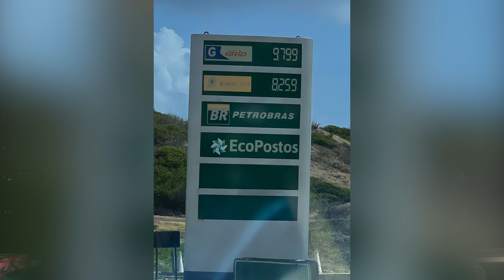Fernando de Noronha - Viajar com criança, legal ou desafiador?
Esse novo quadro vai trazer dicas legais de lugares incríveis, viajando com criança.
Vem comigo nessa nova aventura!